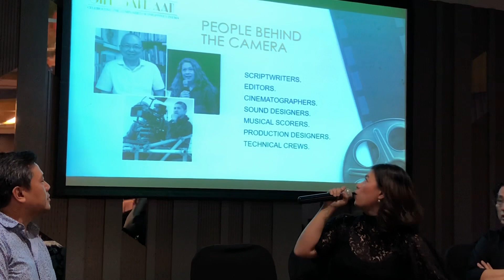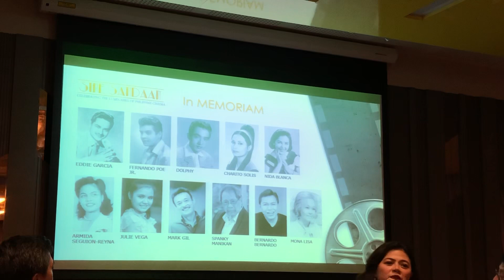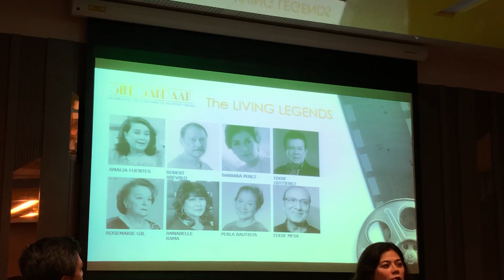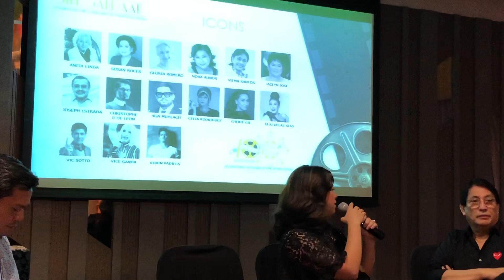VICE GANDA and Ai Ai Delas Alas PASOK sa ICON awardee ng PPP Sine Sandaan